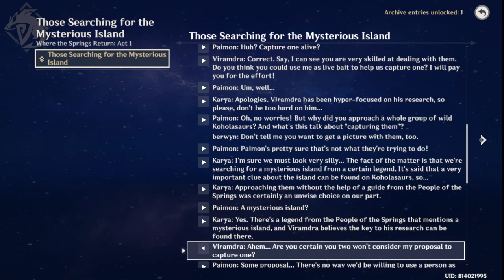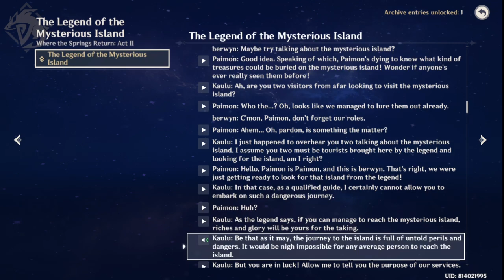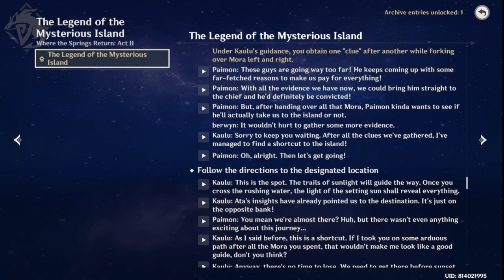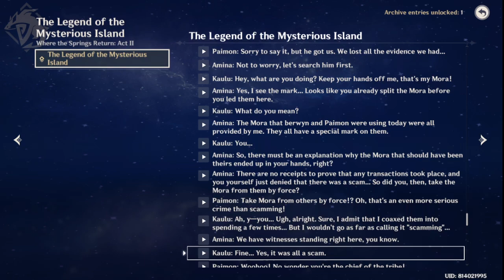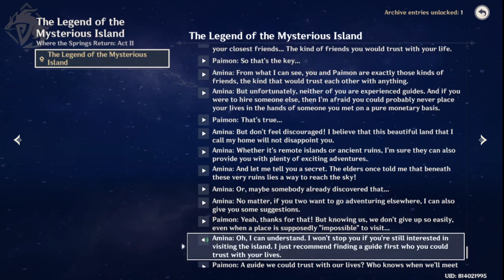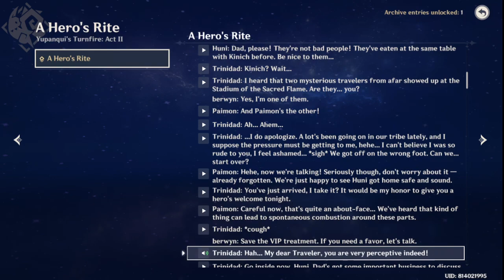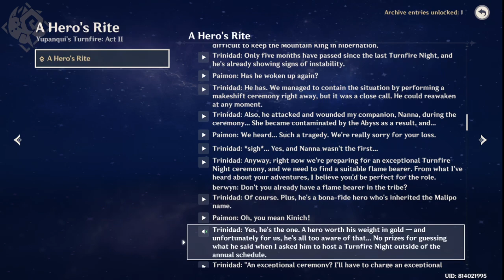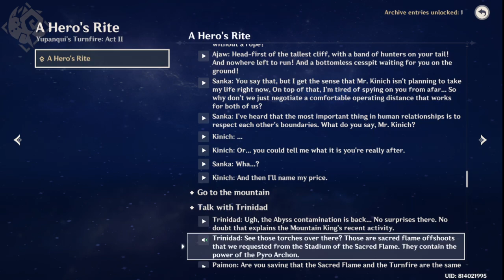Genshin Tribe storyrecaps